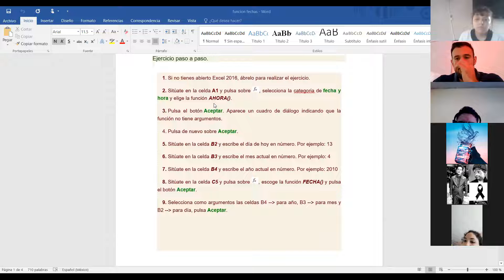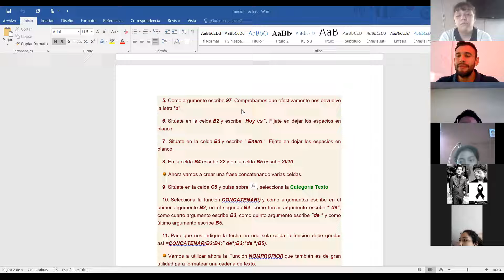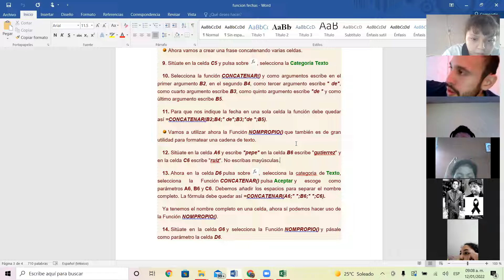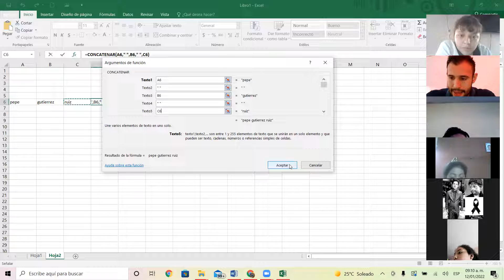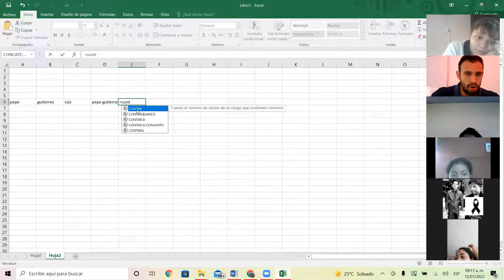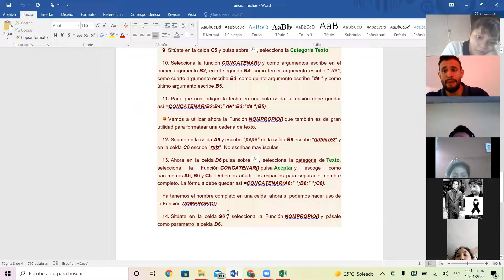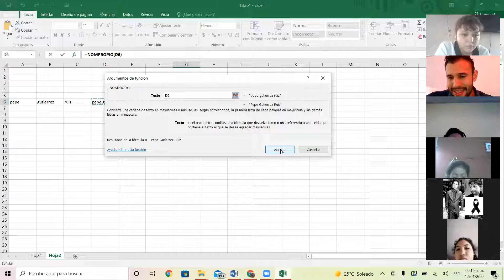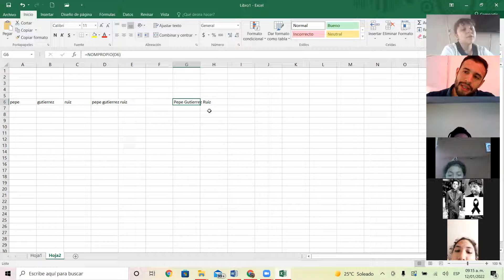3º de secundaria Informática 120122